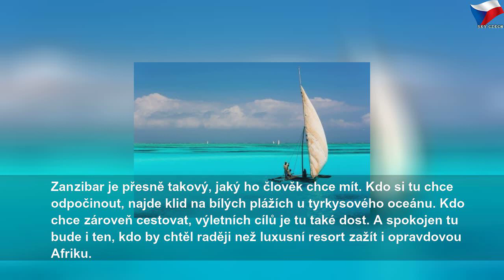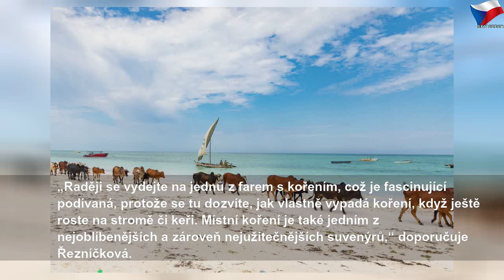Zanzibar: Bílé pláže, tyrkysový oceán, oáza luxusu i opravdová Afrika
pondělí 15. června 2020
Zanzibar: Bílé pláže, tyrkysový oceán, oáza luxusu i opravdová Afrika | Sky Czech